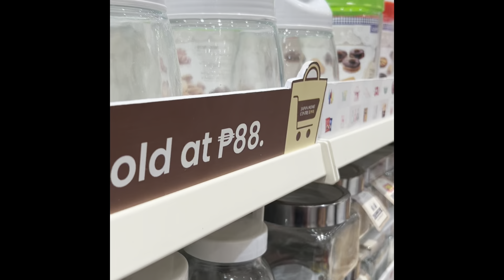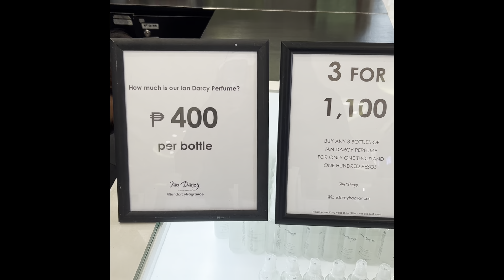From gym to SM seaside Mall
Another day with me as a Filipina living in Cebu City.